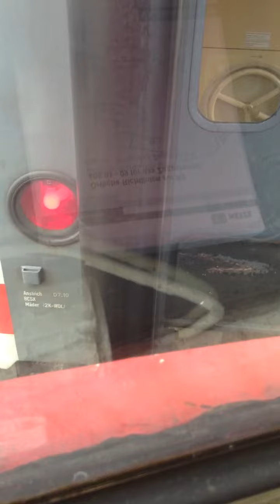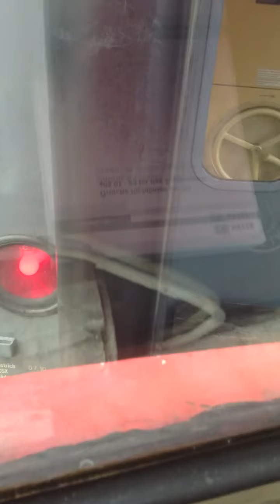Kupplung an IC in Wiesbaden HBF mit Baureihe 110